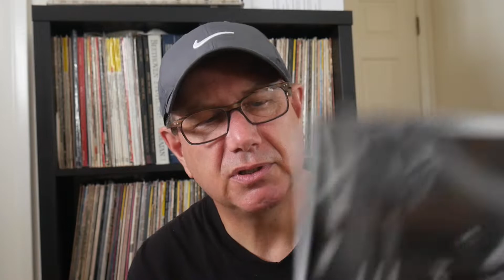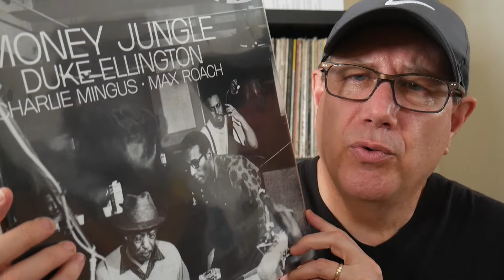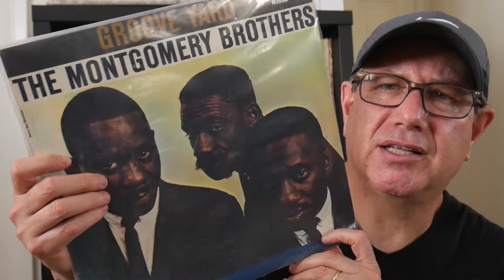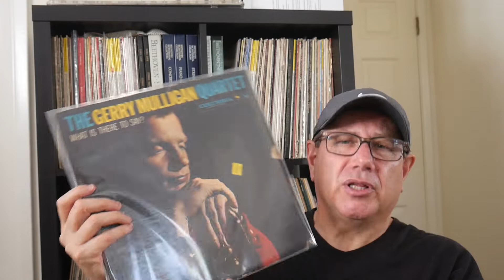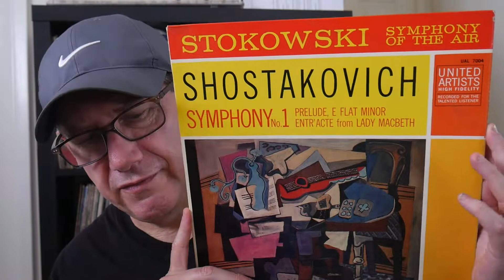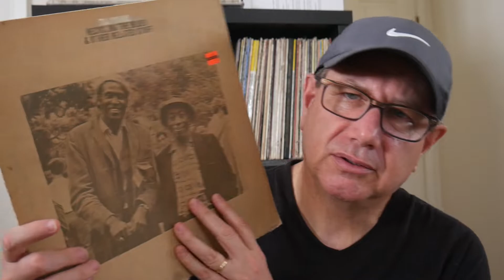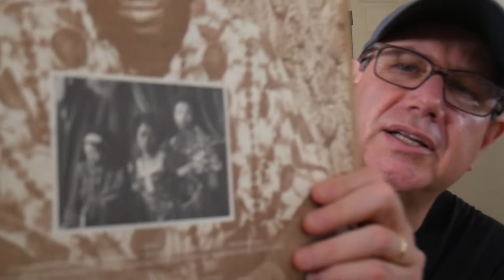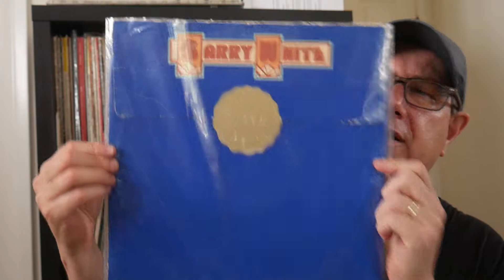Latest Vinyl Record Finds and Hifi Show meetup.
Recap of this weekend's vinyl and hifi travels across the Southland with Rob at the Waxed. Long Beach - Finger Prints, the Hifi Show and several thrift stores.